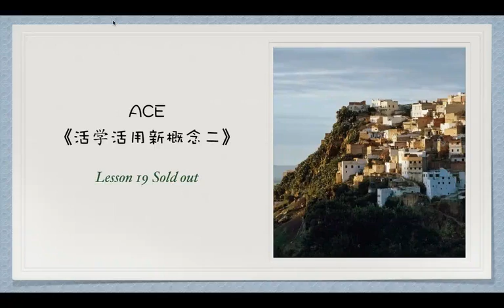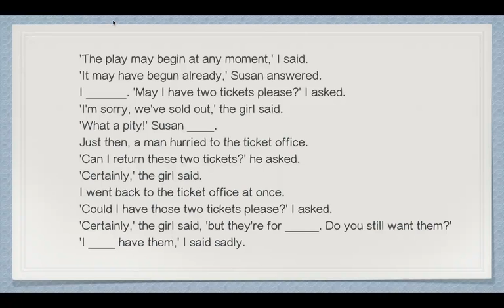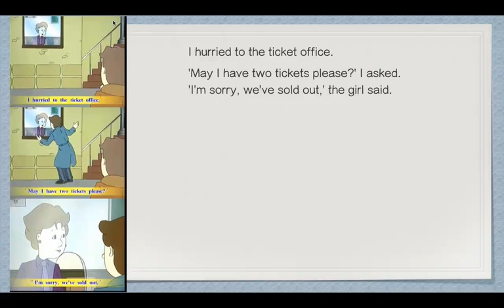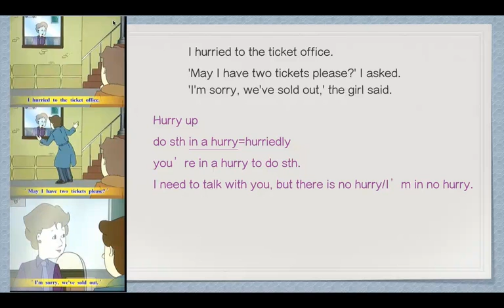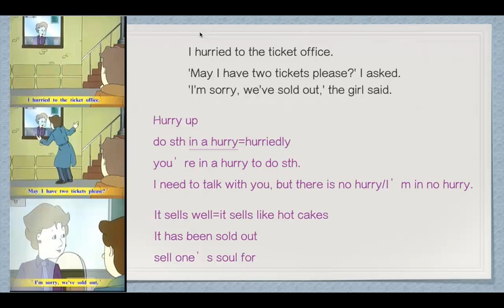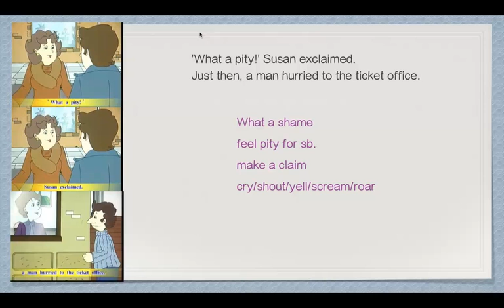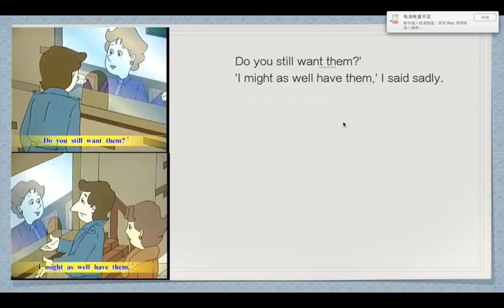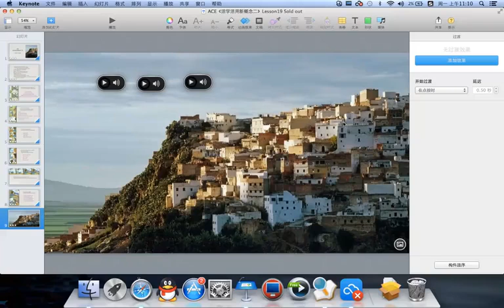【新概念英语】第二季详尽讲解版 019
《新概念英语》是家喻户晓的经典教材，全球超过一半的英语学习者都在用它。
它的选材涉及风土人情、名人轶事、科普知识、幽默故事、文化艺术等。
不仅学起来有趣，而且原版英文可以避免中式思维，培养“英语语感”。
加微信：GeminiLab 获取全部资料。